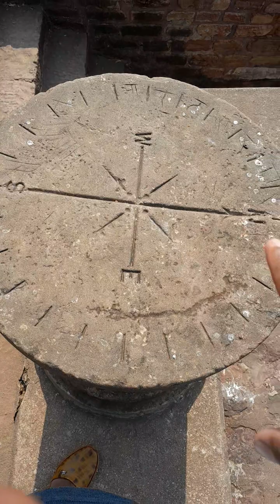bhag ki gufaye